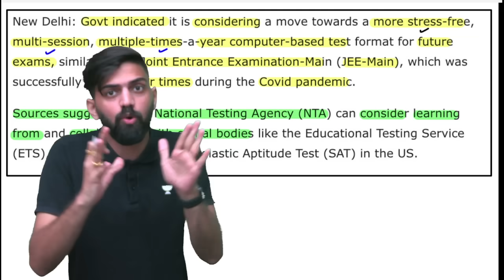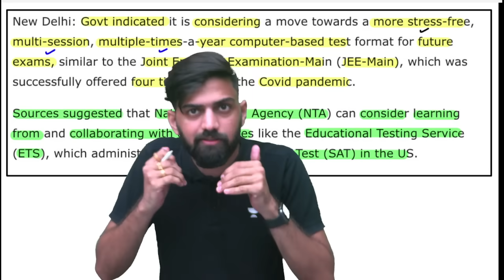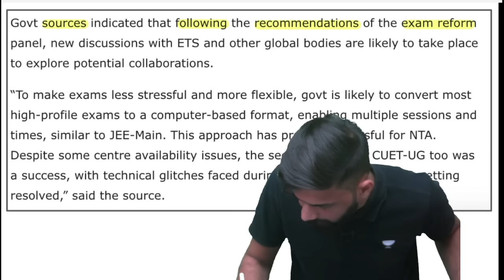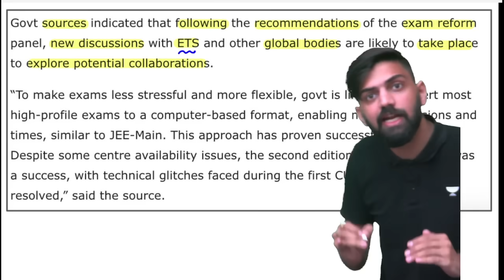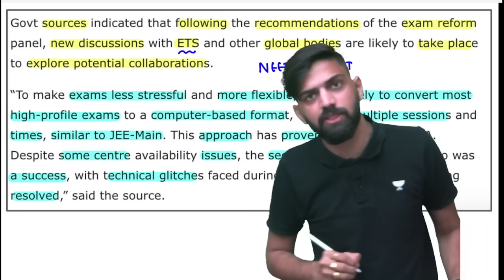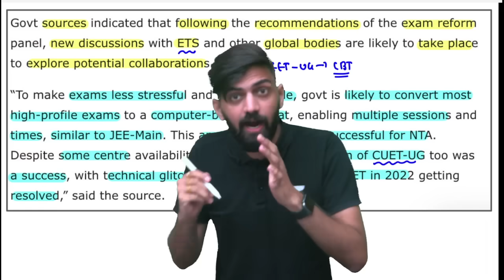NEET Mode of Exam Change? | NTA Latest update NEET 2024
You can enroll to Unacademy Subscription and get the following benefits:
1. Learn from your favourite teacher
2. Dedicated DOUBT sessions
3. One Subscription, Unlimited Access to Live Online Classes and Videos
4. Real-time interaction with best-in-class teachers
5. You can ask doubts in live online classes
6. Limited students in each Class
7. Download the videos & watch them offline
Title: NEET Mode of Exam Change? | NTA Latest update NEET 2024 | NEET Latest Update 2024

About Video: In This Video Anmol Sharma Sir talked about NEET Mode of Exam Change and NTA Latest update NEET 2024 and NEET Latest Update 2024.